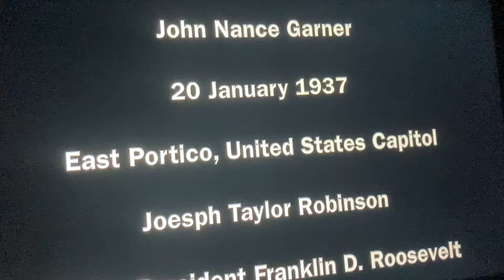John Nance Garner Oath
Under President Roosevelt In 1937